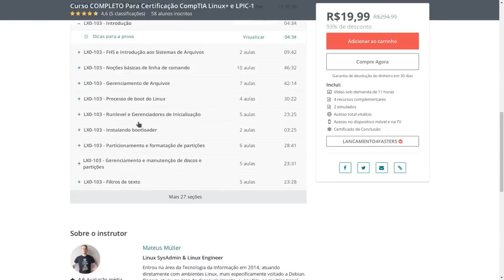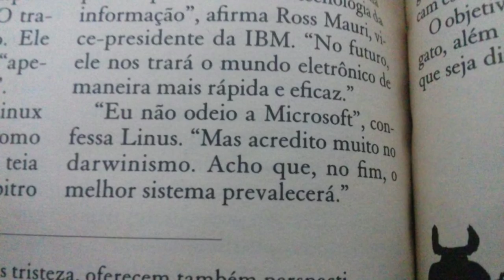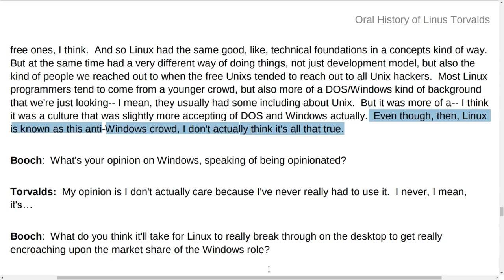Xiitas ou Sunitas de Linux? Ser ou não ser?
Não sei porque carregamos o termo xiita ao invés de radical ou fantasístico (ou simplesmente fanboy). Mas somente usuários de Linux é que são radicais mesmo?

Agradeço ao Andre Luis Gallo pela observação que o nome correto é Steve Balmer e não Paul Allen.

Linux®